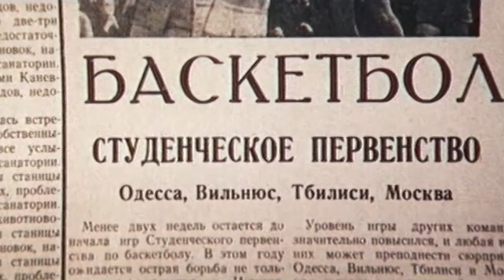Центровой из поднебесья (Александр Зацепин) – Вдохновение-инструментал (1975)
Композитор - Александр Зацепин.
Оркестр кинематографии п/у Александра Зацепина.